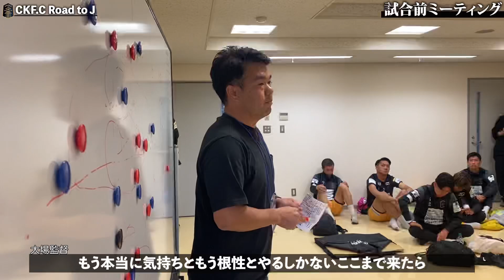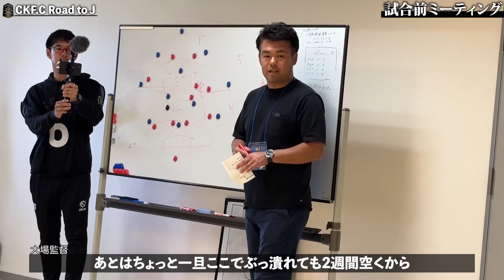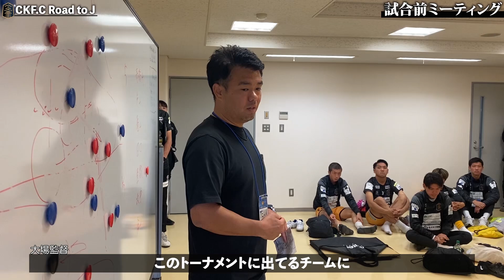【30話】vs 栃木シティU25！栃木県1位の強豪相手に選手たちが躍動。準決勝に駒を進めることはできたのか…？coedokawagoefc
2020年設立、2030年までに埼玉県川越市からJリーグ加盟を目指す社会人サッカークラブCOEDO KAWAGOE F.Cの挑戦を映すドキュメンタリー番組がスタート🎥

クラブと選手の挑戦の裏側に密着し、クラブの葛藤をお届けします！
毎週日曜夜20時更新🙌

第30話では、関東リーグ昇格戦の2回戦となる栃木代表の栃木シティU-25との1戦に密着。
関東リーグ2部昇格のためには、残り2連勝する必要があるが、COEDO KAWAGOE F.Cの初の挑戦となる昇格トーナメント。
夏のトレーニングマッチでは敗れた相手との再戦に挑む、結果やいかに。

COEDO KAWAGOE F.Cでは、
クラブとともに将来のJリーグ加盟を目指す選手を募集中です🔥
（ウェアなどは完全支給となり、選手の費用負担は0となります。）

またスポンサー(パートナー)企業様も募集しておりますので、ご興味ございましたらお気軽にご連絡いただければ幸いです。
年間3万円〜スポンサープランのご用意がございます！

※本動画内の試合中の写真、動画の配信、撮影、撮影場所は、試合当日のマッチミーティングにて、リーグ運営本部及び、対戦相手チーム様への確認と許可を得ての撮影、配信となっております。

COEDO KAWAGOE F.C
《川越市からJリーグへ》
埼玉県社会人1部リーグ(J7相当)所属。
埼玉県川越市からJリーグを目指し、2020年に設立されたフットボールクラブ。
『川越に夢と感動を創出し続け、100年続くクラブへ』をミッションに挑戦。